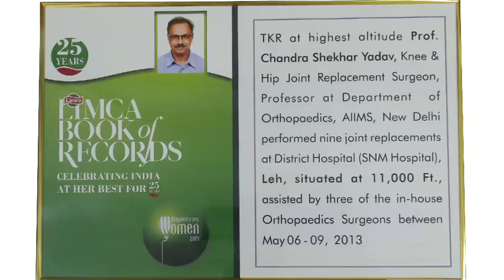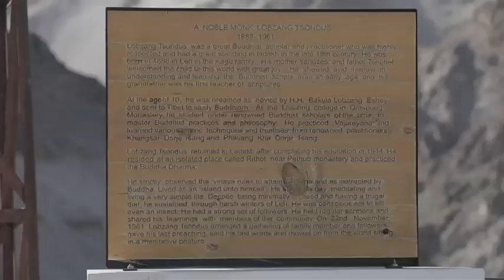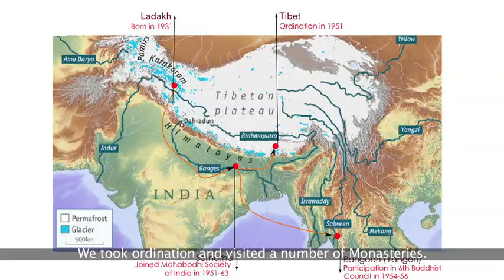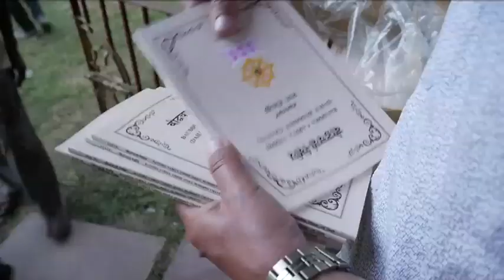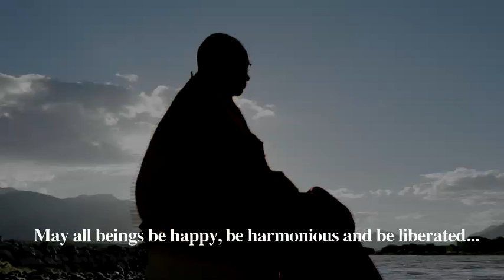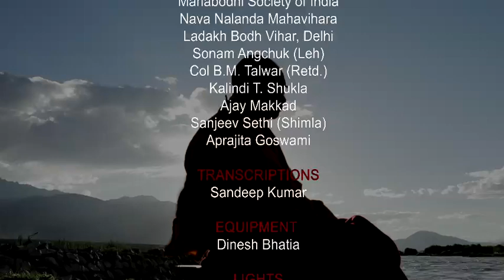Lama Lobzang - An Incredible Journey (Full Version)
This film traces the finer aspects and unmatchable contributions of Most Venerable Lama Lobzang, a unique monk who has made most noteworthy contributions to the society through his Philanthropic work in the Health sector and for converting the Indian Buddhist Heritage into a living Heritage.